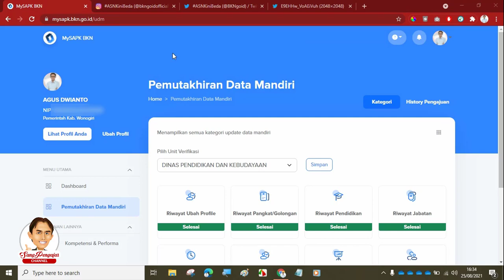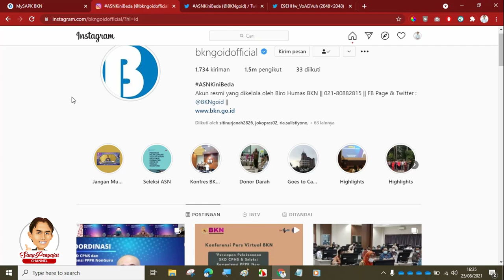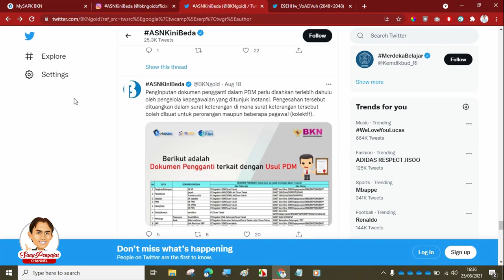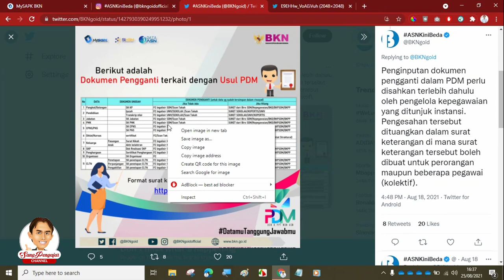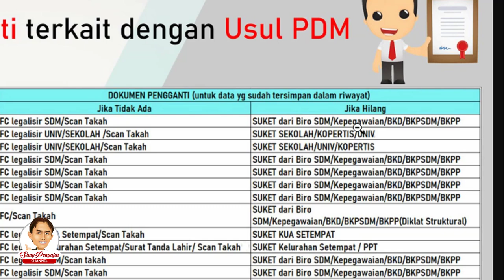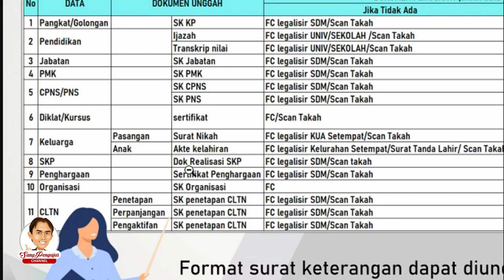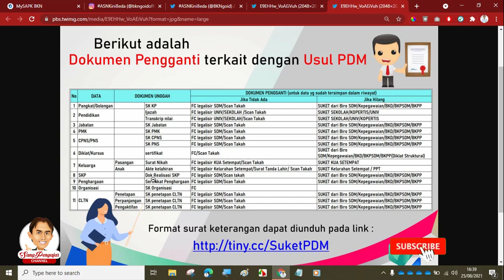Dokumen Hilang ? Ini Solusinya-MySAPK BKN 2021